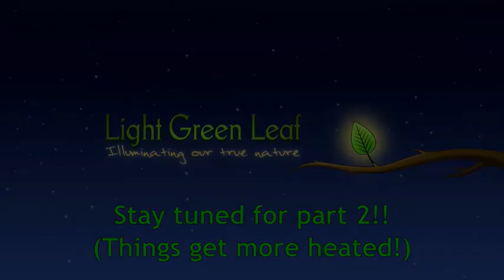Freedom Rally, Trafalgar Square hosted by Kate Shemirani a "natural nurse in a toxic world"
This should have been a peaceful rally but police aggression was present throughout.